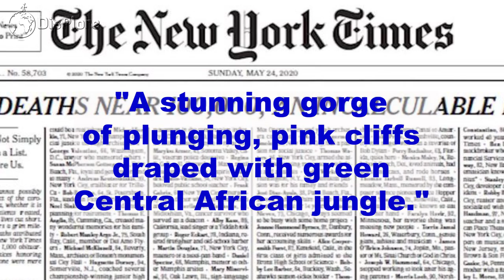10 Best Places to Visit in the Republic of Congo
10 Best Places to Visit in the Republic of Congo